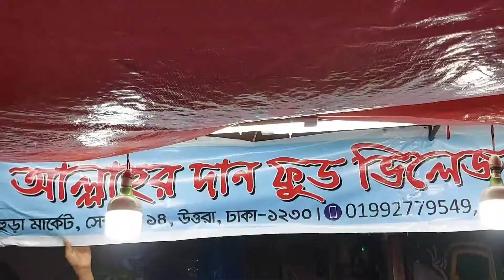জহুরা মার্কেট আল্লাহর দান ফুড ভিলেজ এর পাট -১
বোম্বাই মরিচের সিংগাড়া, সমুচা আর পেঁয়াজু খেলাম। সেই রকম ঝাল ছিল। এতো ঝাল কিন্তুু এতো মজার সিংগাড়া, সমুচা আর কোনদিন খাই নাই।৷ লোকেশনঃজহুরা মার্কেট, সেক্টরঃ১৪,রোডঃ১/এ উত্তরা ঢাকা।